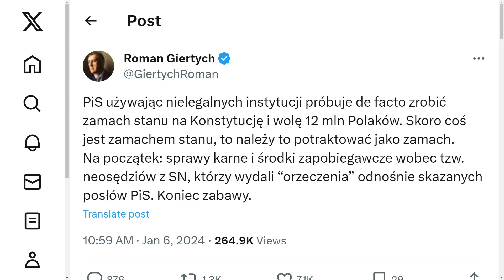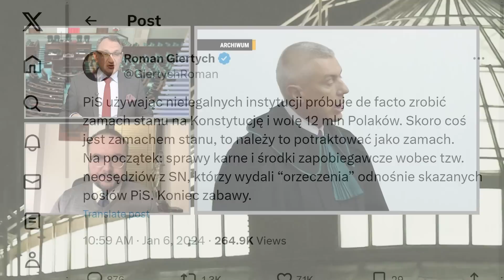P. Jabłoński: Koalicja Tuska to rząd likwidatorów | Rozmowa Wieczoru